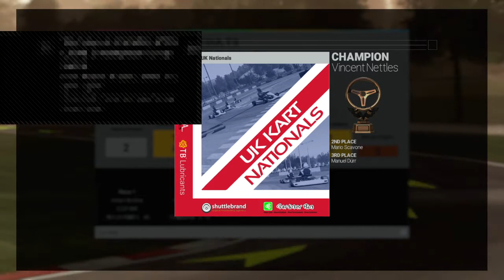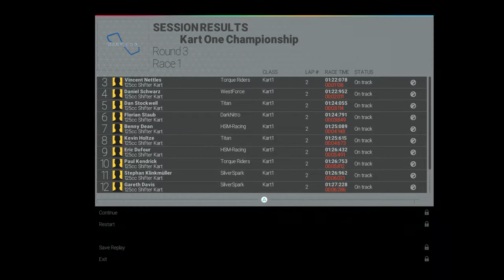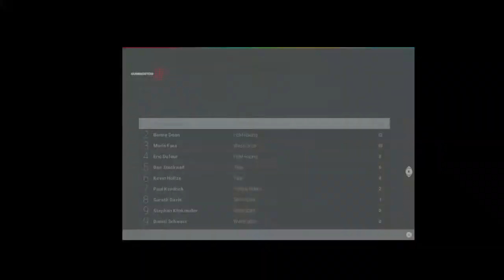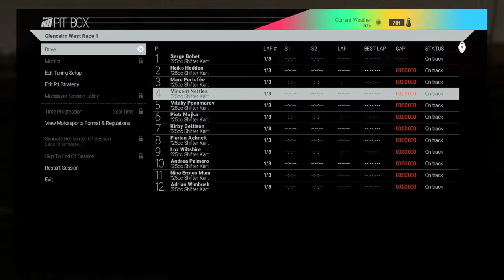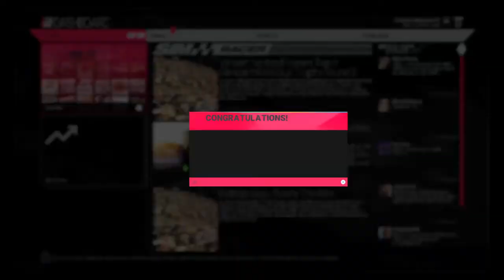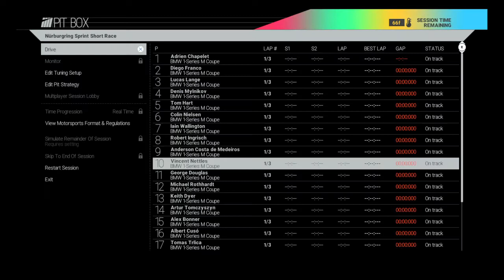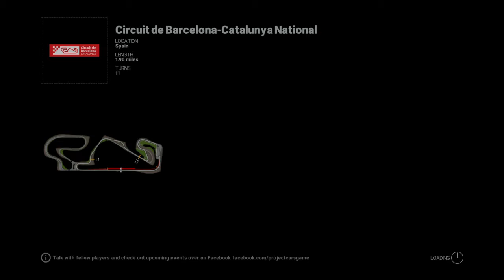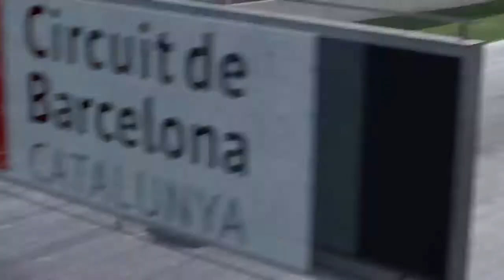Project Cars - Finally a racing game